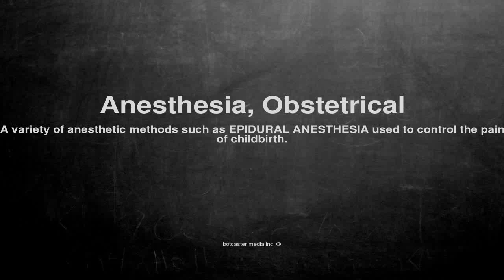Medical vocabulary: What does Anesthesia, Obstetrical mean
What does Anesthesia, Obstetrical mean in English?